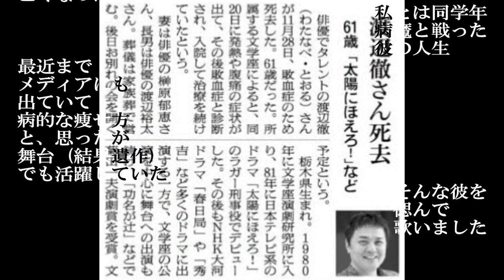『約束』渡辺徹の訃報を偲んで〔カヴァーKOUイルカ〕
私と同学年の『渡辺徹さん』出身は隣県、しかも我が県に最も近い街で
学校は越境で我が県に通学していたとかも・・・
つい最近も舞台をされていて、ニュース速報が入った時には『嘘だろ！』って思いました
訃報を受けて、『♪約束』を歌い速攻で編集しました